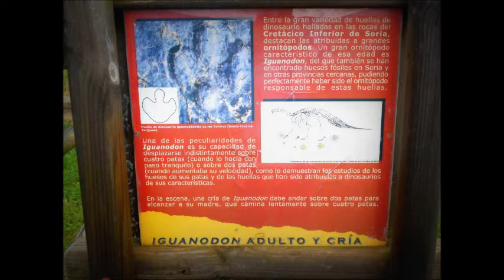ruta de los dinosaurios ,soria